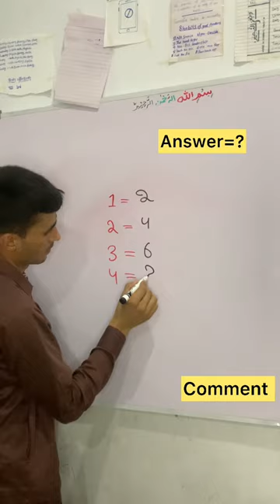Puzzle 🧩- hacking😎\\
The trickiest puzzle is shown in this video .
Try solving it .